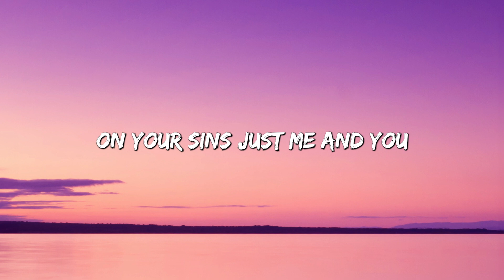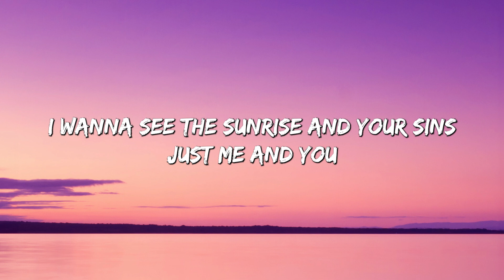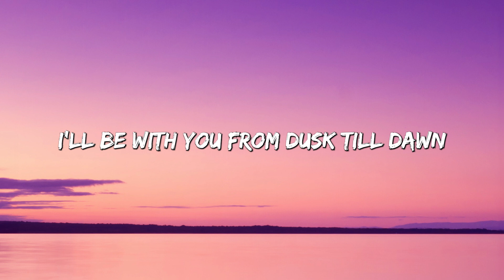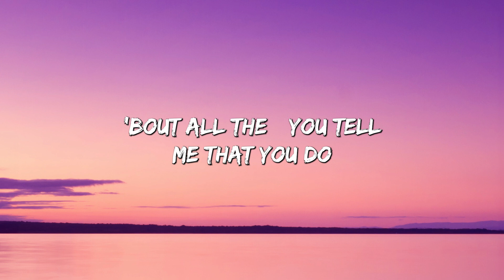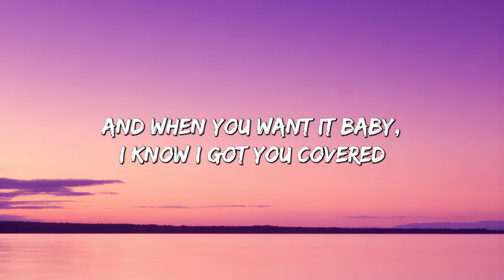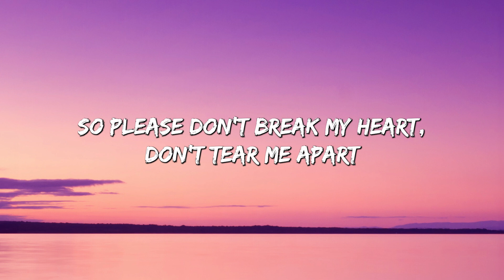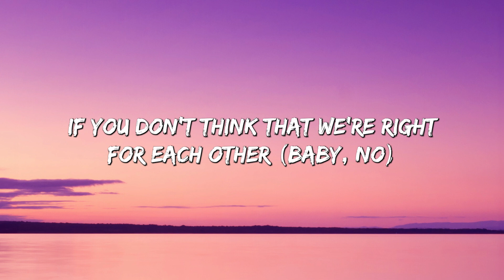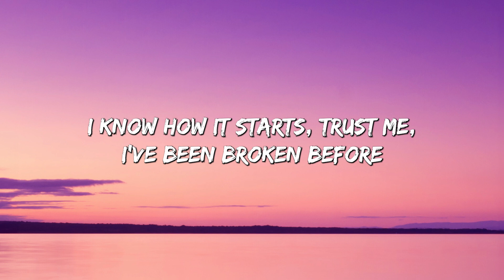Dusk Till Dawn - ZAYN & Sia (Lyrics) || Sam Smith, Ali Gatie,... (Mix)